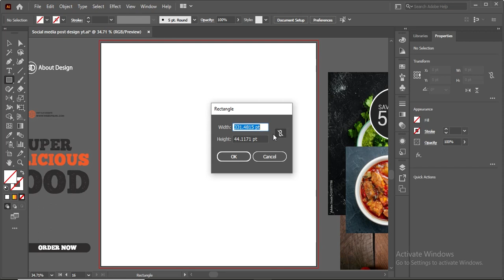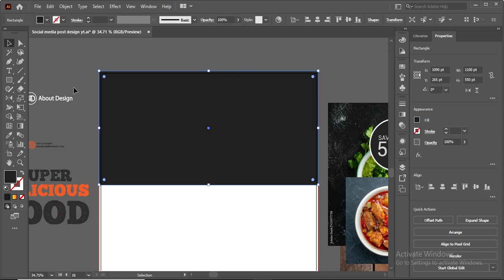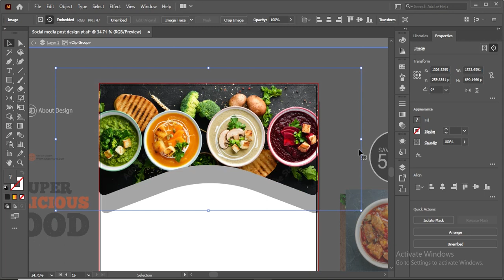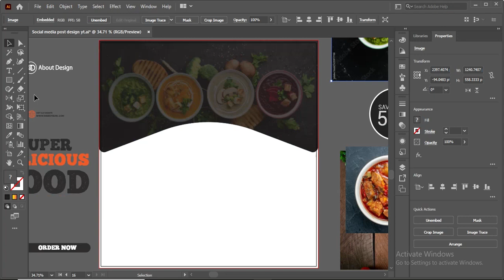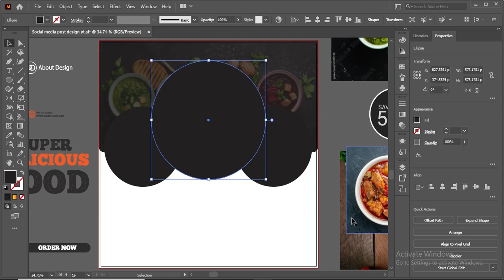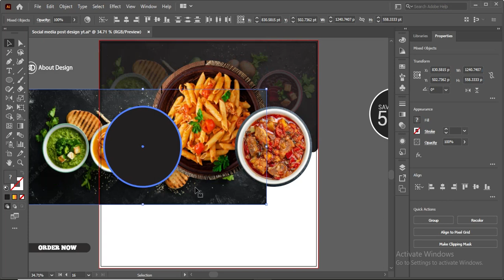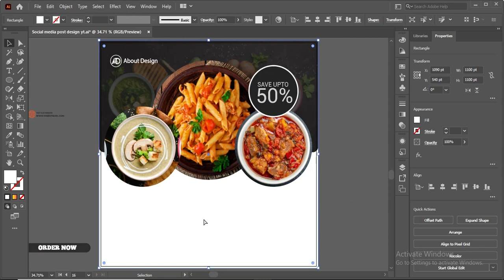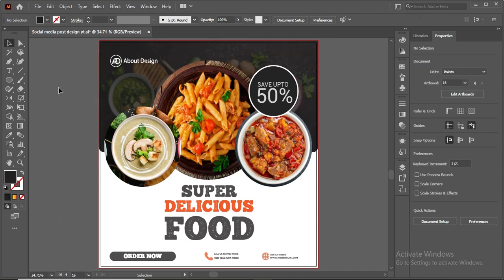Food menu and restaurant social media post design In Illustrator